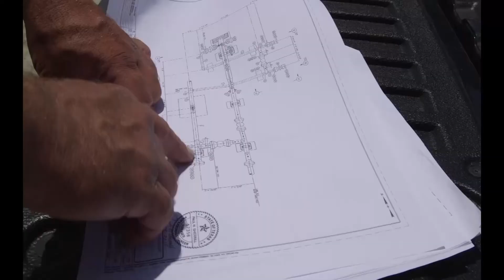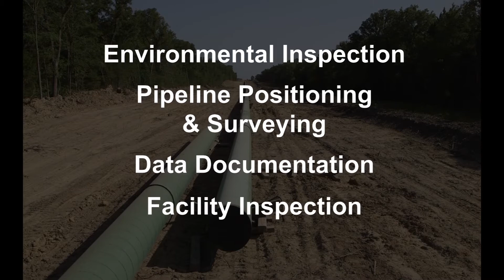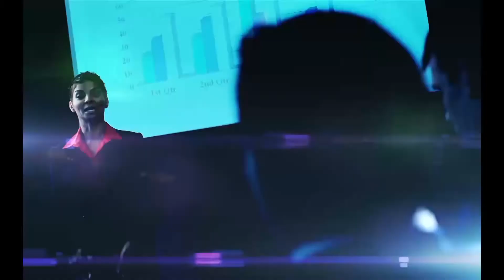Enterprises Television features TJ Inspection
AT THE HEART OF ALL OIL AND GAS PROJECTS IS A STRONG FOCUS ON INTEGRITY AND SAFETY.
THE GOAL IS TO ENSURE PROJECTS ARE BUILT:
-TO SPECIFICATION
-ON TIME
-WITHIN BUDGET
CHALLENGES OFTEN ARISE WHEN THE PROJECTS KICK OFF, REQUIRING THE IN-HOUSE ENGINEERS AND INSPECTION TO WORK TOGETHER TO PROBLEM SOLVE.
TO HELP MITIGATE ANY ISSUES, OIL AND GAS COMPANIES COUNT ON INSPECTION SERVICES FIRMS TO MANAGE THEIR CONSTRUCTION PROCESSES.
INSPECTORS WORK AS REPRESENTATIVES OF THE OIL AND GAS COMPANIES, MAKING SURE THE PROJECTS COMPLY WITH ALL:
-REGULATORY CODES
-PERMITS
-INTERNAL SPECIFICATIONS

THE EFFICIENCY OF PROJECTS, HOWEVER, HINGES PARTLY UPON THE LEVEL OF TRAINING OF THE INSPECTORS ASSIGNED TO THE JOBS.
SITUATED IN OKLAHOMA CITY, OKLAHOMA, TJ INSPECTION IS LEADING A DYNAMIC SHIFT IN THE OIL AND GAS INDUSTRY.

FOUNDED BY TRICIA JUNGHANNS IN 2005, THE FULL SERVICE INSPECTION COMPANY IS PLACING RENEWED EMPHASIS ON FIELD INSPECTOR TRAINING AND PROVIDING INNOVATIVE PROGRAMS TO DRIVE ENHANCED PERFORMANCE.
The energy industry has grown so fast that it's hard to find skilled trained personnel. TJ Inspection is a full service inspection company that has a full service training program to support those inspectors. Our Journeyman Program is approved by the department of labor, it's their apprenticeship program.
TJ INSPECTION PROVIDES DEPENDABLE AND RELIABLE INSPECTION SERVICES TO OIL AND GAS COMPANIES ACROSS THE U.S.
THE COMPANY MANAGES SUCCESSFUL:
-PIPELINE
-PLANT
-FACILITY PROJECTS
ON BEHALF OF ITS CLIENTS.
No matter what task is being performed on a project, our trained TJ Inspectors are there to ensure that it is completed correctly. Bottom line we're in search of quality, through integrity & performance.
TJ INSPECTORS ARE SPECIALIZED AND TRAINED TO OVERSEE THE MANY FACETS OF OIL AND GAS PROJECTS.

THIS INCLUDES:

MUCH MORE.
By working with Red Earth Systems, TJ Inspections has really revolutionized this industry by creating a real-time connection from the field to the back office. By providing their personnel the ability to upload data & documents in real-time, they've decreased the amount of time necessary to create their closing packets from months to days.
IN ATHENS, TEXAS, TJ INSPECTION IS PLAYING A KEY ROLE SUPPORTING ONE OF THE NATION’S LARGEST NATURAL-GAS DISTRIBUTORS.
The value that TJ brings to a project is they don't just find the problem but they actually offer solutions.
BEYOND CULTIVATING ITS OWN TALENTED TEAM OF INSPECTORS, TJ INSPECTION PROVIDES A COMPREHENSIVE TRAINING PROGRAM FOR COLLEGE ENGINEERING STUDENTS.

TJ Inspections developed a 3-phase training program for the college engineering students.
Our 1st phase is to introduce practical training to college students that are interested in entering into the oil & gas industry.
UPON COLLEGE GRADUATION, STUDENTS CAN APPLY FOR ACCEPTANCE INTO TJ’S 2nd PHASE, THE JOURNEYMAN INTERNSHIP PROGRAM, WHERE THEY’LL TRAIN ON SITE IN EVERY SPECIAL SERVICE THAT TJ OFFERS.
The 3rd phase of our training program is to introduce our graduates into the industry through job fairs. Our goal is to build knowledge & confidence in these young professionals.
THE VALUE OF HAVING TRAINED FIELD INSPECTORS IS BECOMING EVERMORE CRITICAL AS COMPETITION INCREASES AND THE ENERGY INDUSTRY CONTINUES TO GROW.

THROUGH ITS INTERNAL TRAINING COURSES AND COMPREHENSIVE PROGRAM FOR YOUNG ENGINEERS, TJ INSPECTION PROVIDES OIL AND GAS COMPANIES HIGHLY SKILLED INSPECTORS AND EXPERIENCED INDUSTRY PROFESSIONALS.

The overall message that I would want to deliver, is that every single employee of the oil & gas industry understood their value to it. Then they would come to work with purpose & with passion.